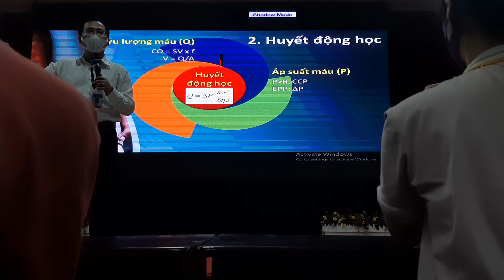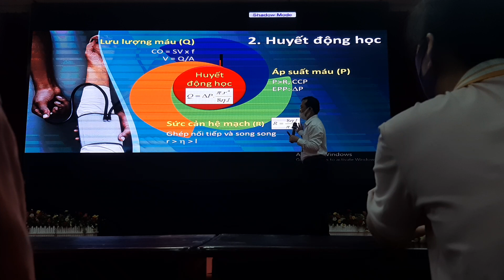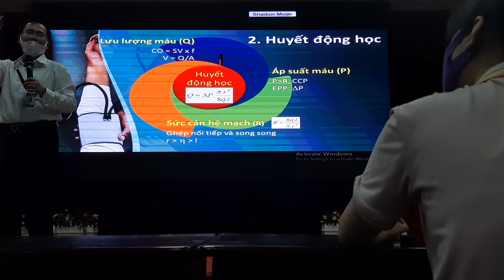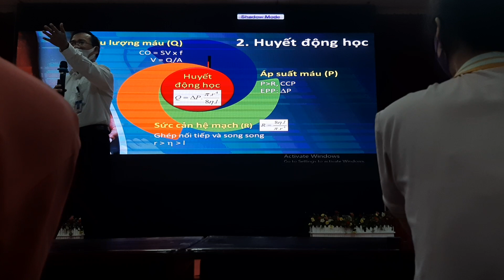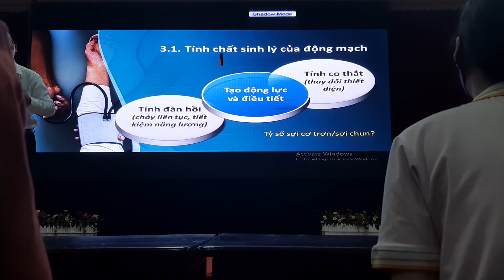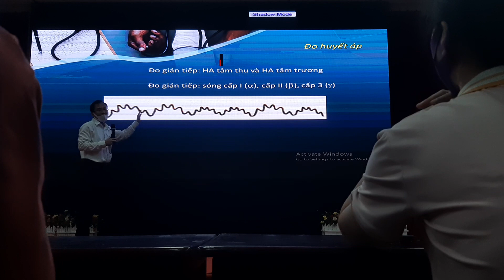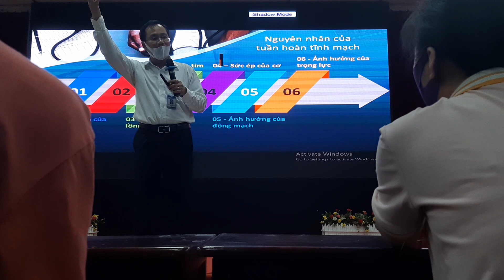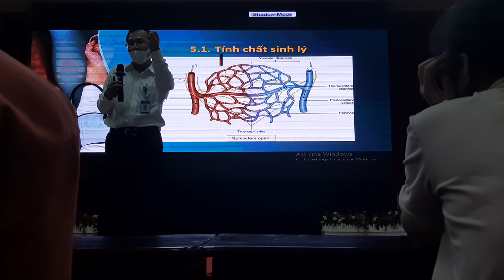Sinh lý mạch máu 2-Thầy Kiên-CTUMP